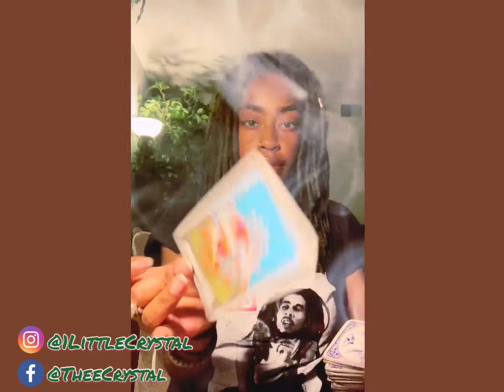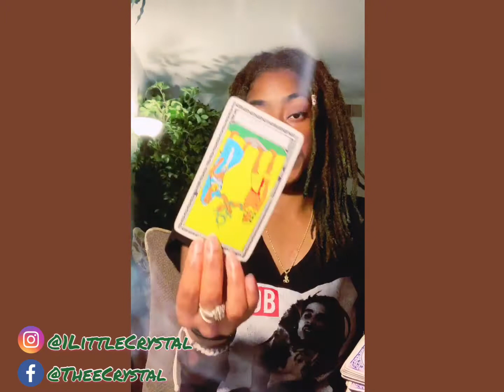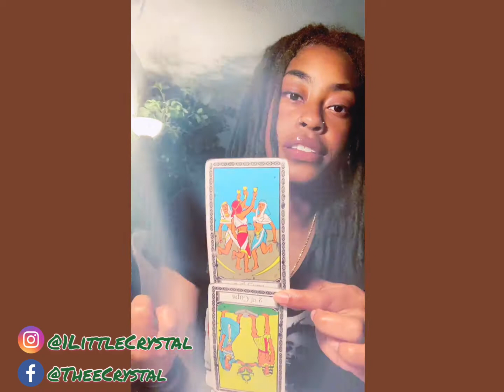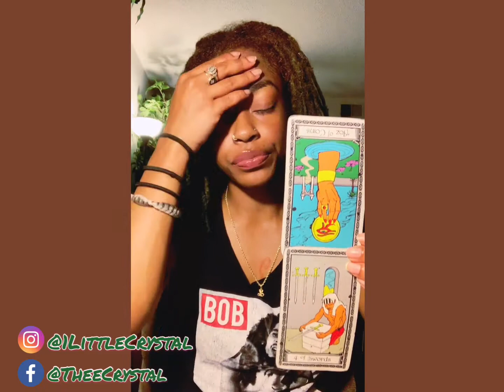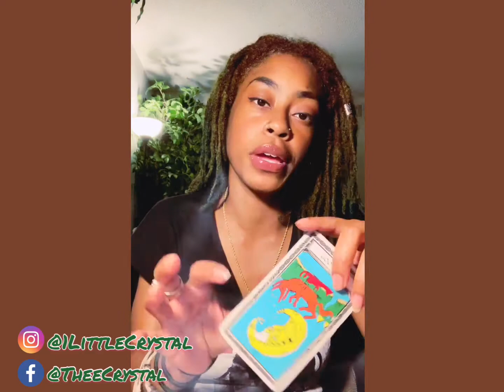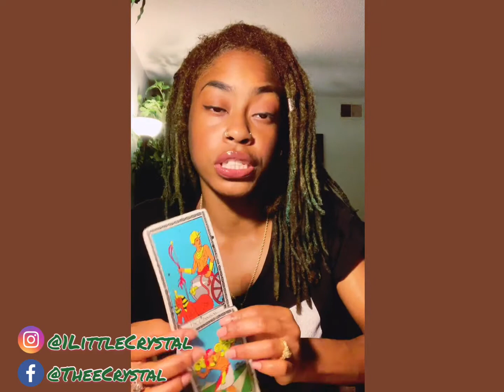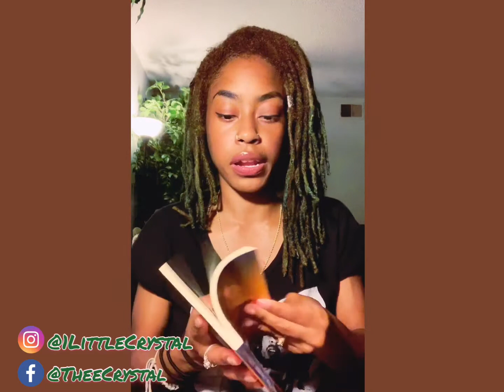ARIES ♈️ END OF JULY/BEGINNING OF AUGUST - Moving on to BIGGER AND BETTER!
🔮intuitive guidance through tarot. 🔮

Please leave your name, date of birth, and phone number to book. Payment is required immediately after receiving confirmation of desired reading. NO PAYMENT, NO READING, NO EXCEPTIONS. 🙅‍♀️

📥1 Question, email reading - $7.77

📞30min phone reading - $33.33

📞45min phone reading - $44.44

📞1hr phone reading - $66.66